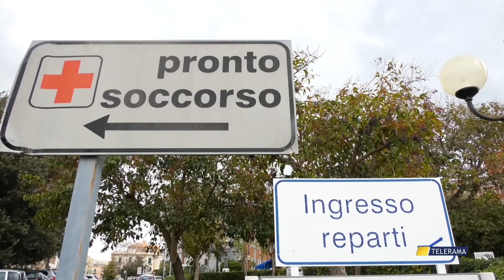TROPPI PARTI CESAREI IN PUGLIA, LA REGIONE IMPONE LA STRETTA SANZIONI